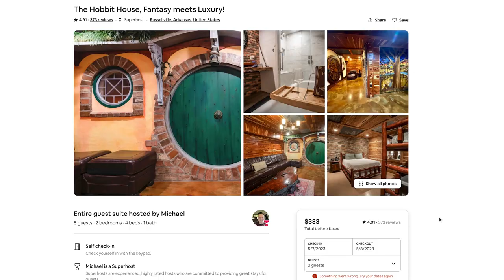Hobbit Houses of America: Fantasy Meets Luxury - Russellville, Arkansas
Welcome to Hobbit Houses of America! It's my dream to make it to New Zealand to visit the real Hobbiton someday, but until then, there are plenty of Hobbit Houses here in the US to explore!

This episode we're in Russellville, Arkansas for a stay at "The Hobbit House: Fantasy Meets Luxury." Interested in staying here yourself? Here's the link!

Special thanks to Sean Persaud for helping me film this video. Art by Sarah Kieley.